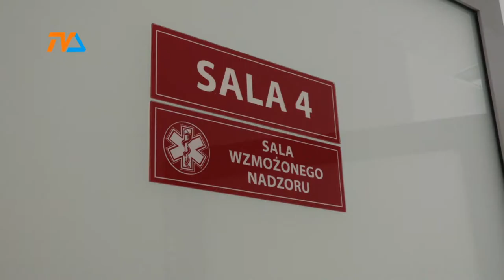Urologia czeka na pacjentów |TVSUWAŁKI